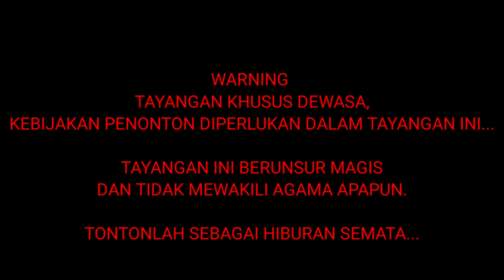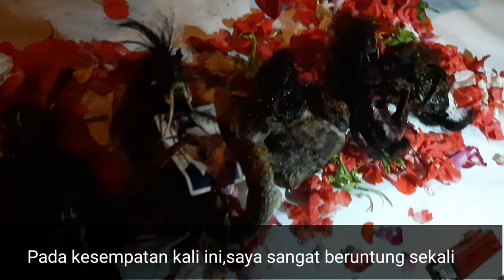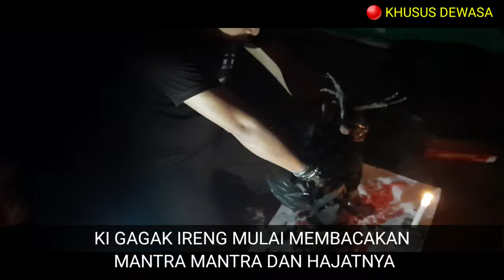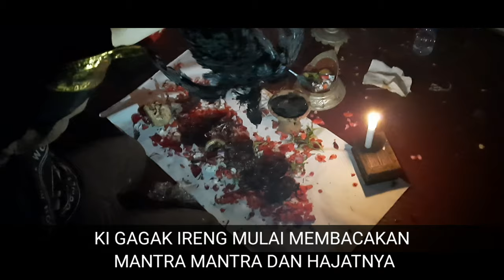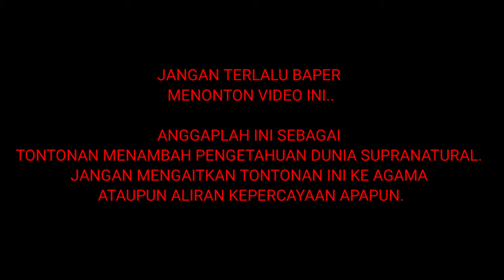SEPERTI INILAH PROSES RITUAL JENGLOT DAN BK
Channel ini khusus membahas :

-Spiritual
-Supranatural
-Motivasi diri
-Benda bertuah

Dengan tekan tombol :

-Suka(Like)
-Bagikan(Share)